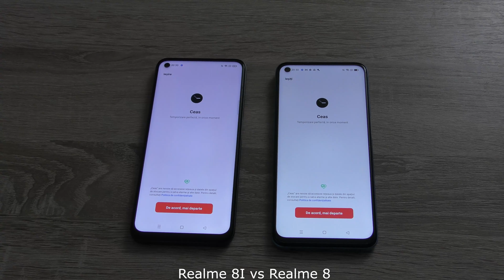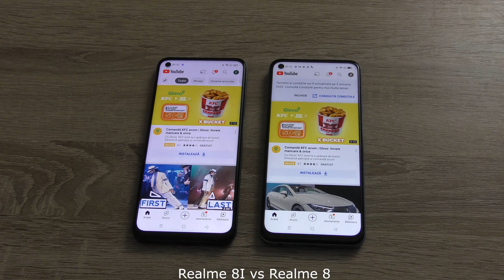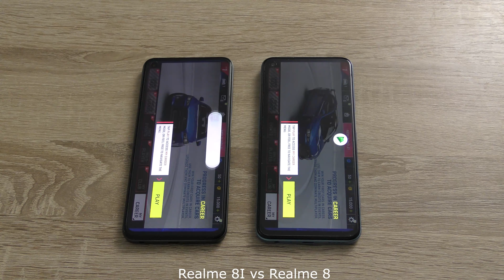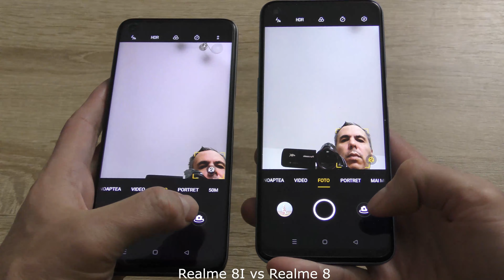realme 8 5G vs realme 8i: comparison - Speed test and comparison